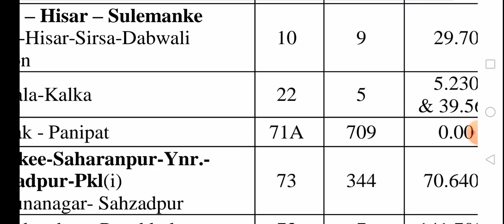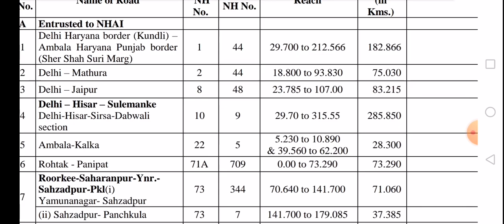Name of old and new highway pdf information